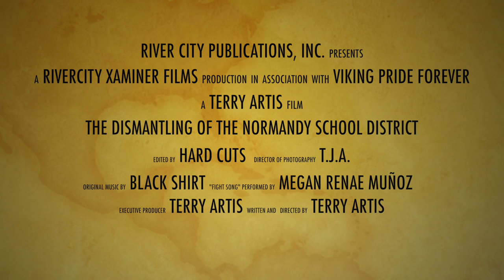Film Trailer: "The Dismantling of the Normandy School District"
Director, Terry Artis, releases his first post graduate documentary film, "The Dismantling of the Normandy School District" on  July 10.

Terry is a proud graduate of the Normandy School District, worked as a contracted percussion clinician for for his alma mater for 8 years, and was elected to the Board of Education in 2013. He has a unique perspective about the tragic demise of a great school system, which he shares in this powerful film.